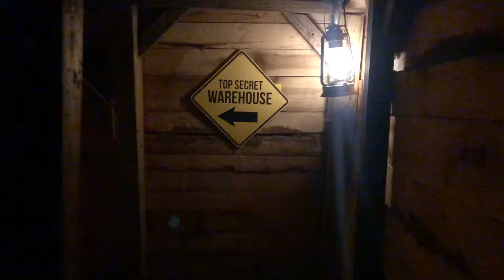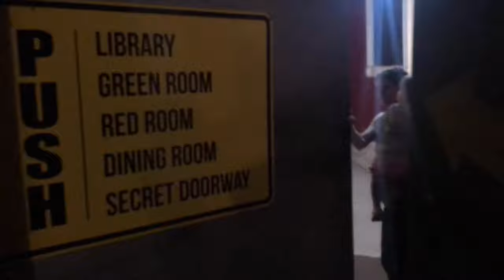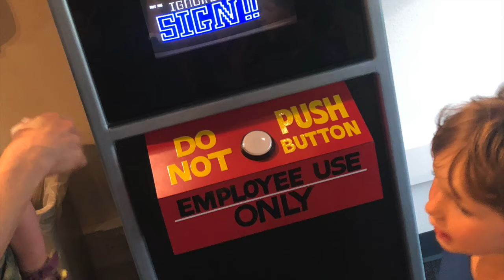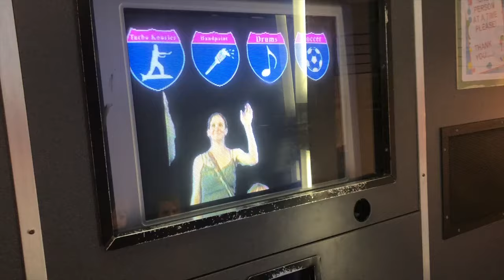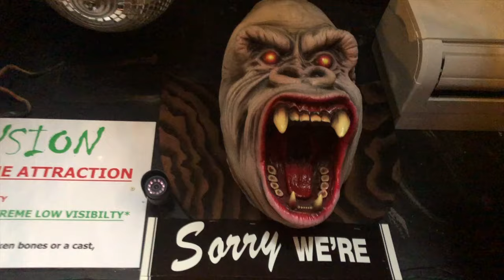Wisconsin Dells 2019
and Devils Lake June 2018